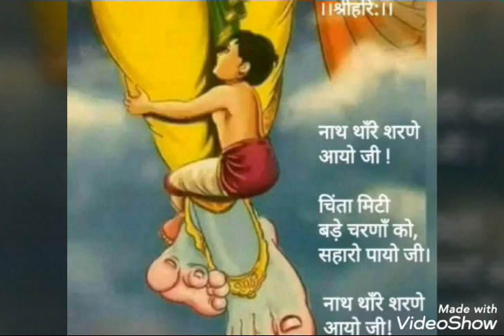श्री कृष्ण की नाम रूप लीला धाम का चिंतन।पूज्य श्री राधाबाबा जी की पुस्तक से।